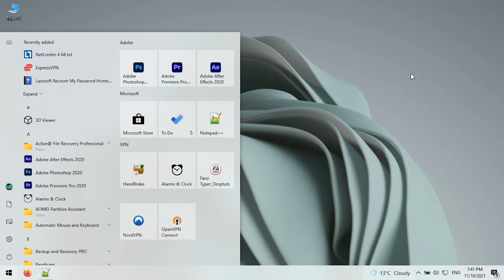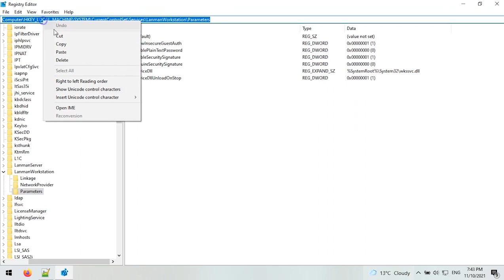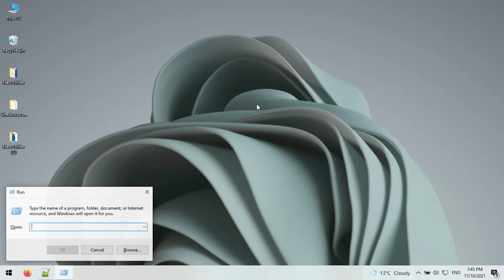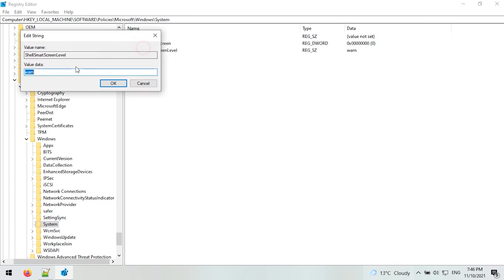smartscreen - how to disable smartscreen so fast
neesmartscreen- disable smartscreen so fast